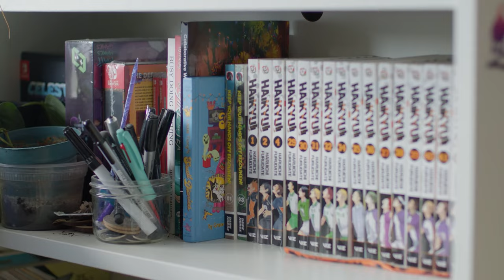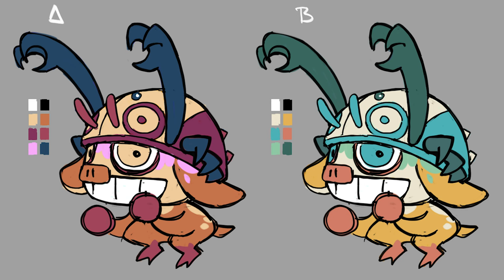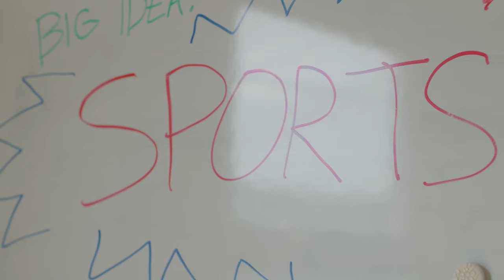Beastieball [PC] Debut Trailer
BeastieBall is a turn-based volleyball RPG where you coach a team of Beasties.

Beastieball is coming to PC (Steam) in 2024 at $24.99.